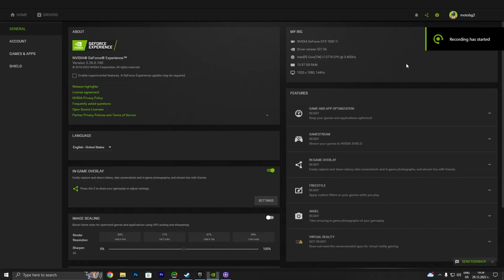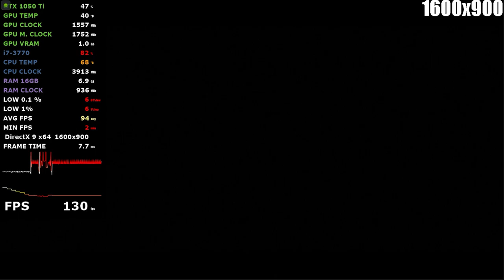Dishonored: Definitive Edition GTX 1050 ti - i7 3770 - 720p, 900p,1080p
System: 0:00
720p: 0:32
900p: 4:45
1080p: 8:23